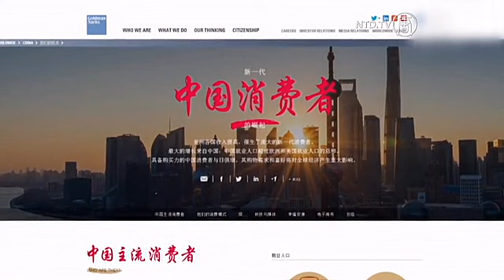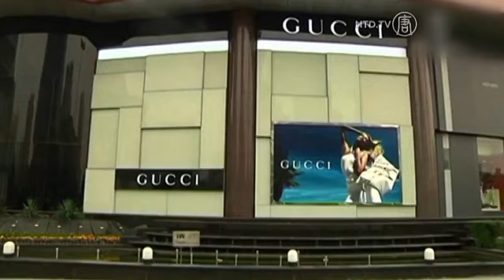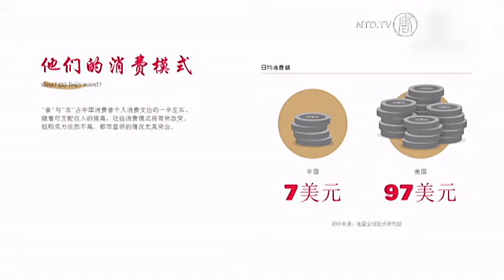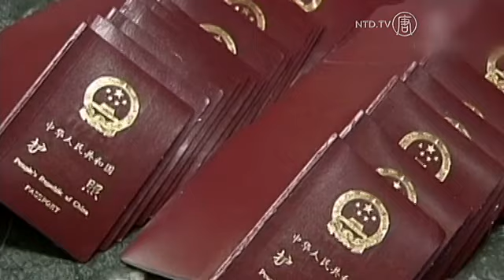Pengeluaran Rata-rata Konsumen Arus Utama Tiongkok: 7 Dolar Per Hari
Belakangan ini, turis Tiongkok yang gila-gilaan membeli segala jenis barang mewah di luar negeri, memberikan kesan pada orang-orang bahwa turis Tiongkok benar-benar memiliki uang banyak. Namun data laporan penelitian terbaru lembaga keuangan Goldman Sachs Group berkata lain. Laporan menunjukkan bahwa kelompok konsumen arus utama Tiongkok menghabiskan uang dengan jumlah yang jauh lebih rendah dibandingkan dengan negara-negara lain.